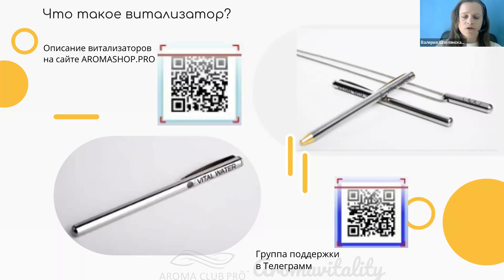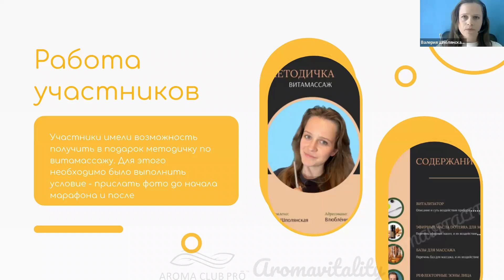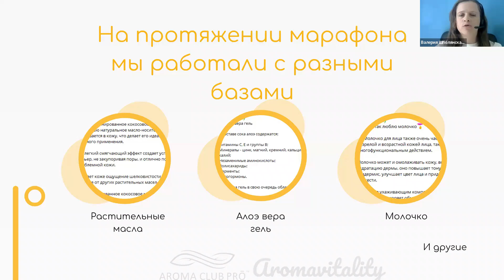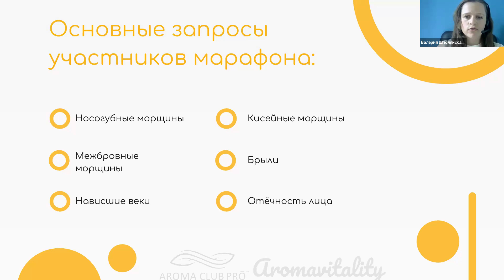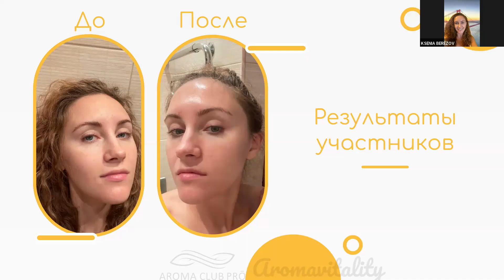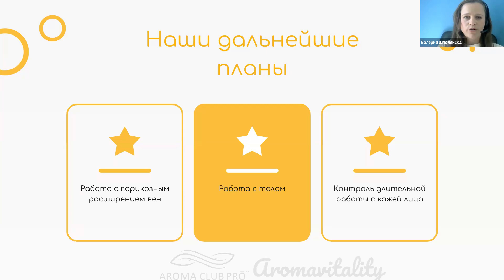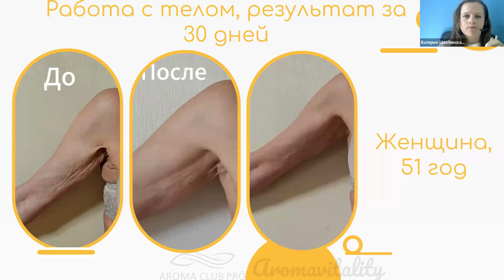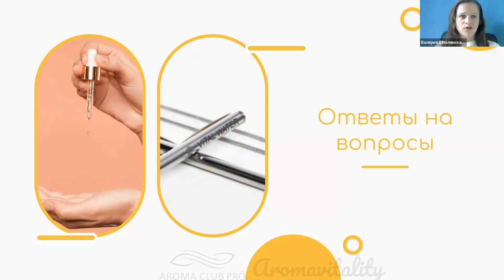Результаты после марафона по витамассажу (июль 2024)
Вы увидите результаты участников марафона, услышите ответы на вопросы, а также узнаете о дальнейших планах!

👤 Ведущая вебинара - Валерия Шполянская, приглашенный эксперт AROMA CLUB PRŌ, научный сотрудник Biom центра, дипломированный аромакоуч, ароматерапевт, специалист по Аюрведе и превентивной медицине.